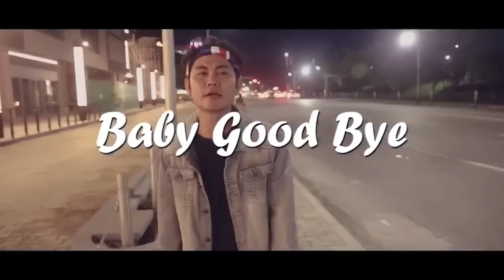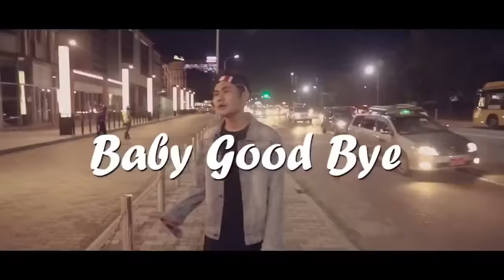Demo Jacktoo - Good Bye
Song Name - Good Bye
Artist - Demo Jacktoo
Composer - Demo Jacktoo
Band - Pyae Sone Aung